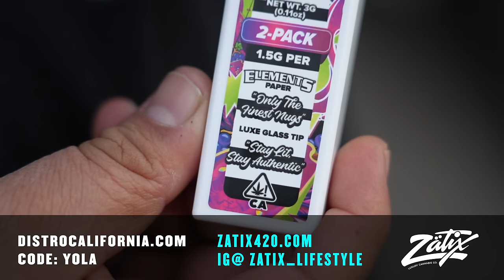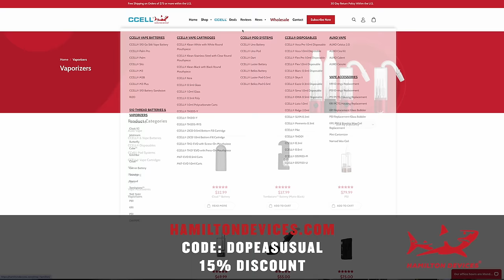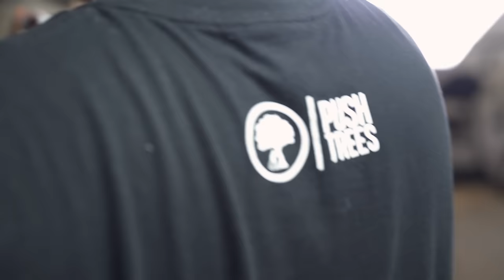DEMON TIME w/ TRAP LORE ROSS! | DOPE AS USUAL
Welcome back to another episode of DOPE AS USUAL, hosted by your boys Dope as Yola and Marty. You know we always bring the heat, and this week is no exception. We've got a special guest straight outta the UK, none other than the YouTube sensation himself, TRAP LORE ROSS!

With over 1 million subscribers on his YouTube channel, and nearly 200 million views, TLR is crushin it! You can really sense the dedication for his videos, in this wild new episode where we dive deep into the stories of some of hip hop's most notorious artists, including NBA Youngboy, King Von, Young Thug, Lil Durk, and many more!